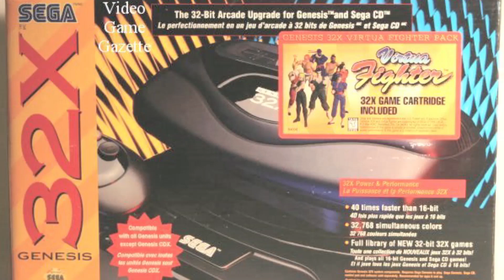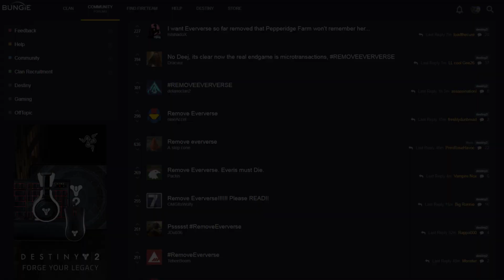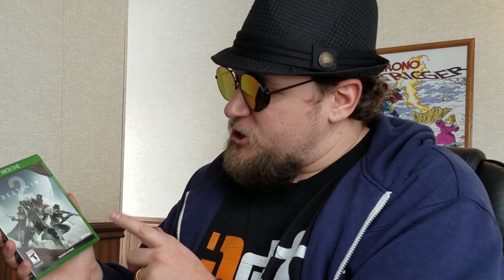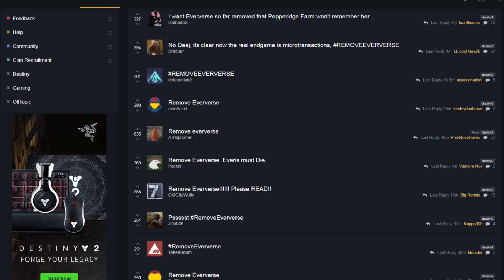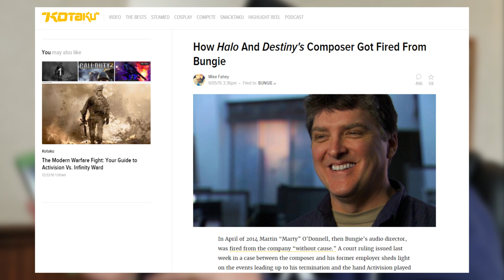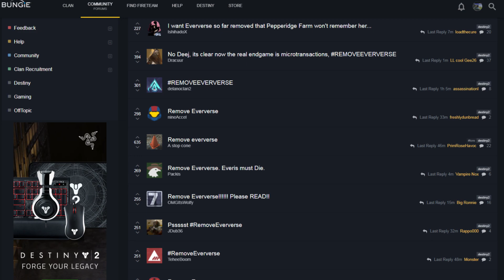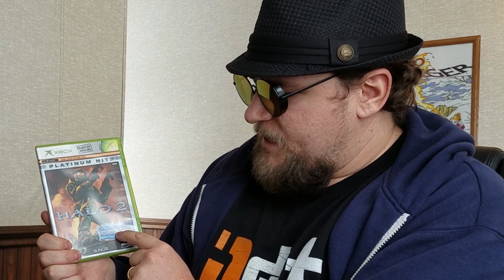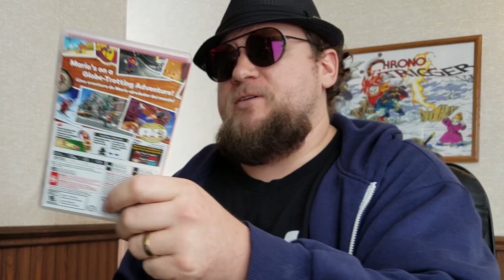WHY IT MATTERS - How One Game Can Destroy an Entire Fan Base and Company (Episode 6)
Today's episode of WHY IT MATTERS, we take on episode 6 and how one terrible game release can destroy an entire fan base, but more over, it can destroy an entire company as well. Destiny 2 is exactly a perfect example of how one company, Bungie, can produce a game series that slowly but completely have destroyed their fan base and their fan bases faith in the company. Bungie and Destiny 2 has created a game and system to force people to completely play the game over and over again to get free micro transactions, and for those willing to spend money, it might take you $10,000 to unlock everything currently... Bungie has used Destiny 2 to destroy the good will of it's fans in exchange for money. Will Bungie remove the Eververse from Destiny 2, or will Destiny 2 become a dead game?

Getting All Eververse Items Can Cost $10,000's in Destiny 2

Bungie’s Destiny was originally going to be a Microsoft exclusive

'Destiny' And Sony: The Strangest Exclusivity Relationship In Gaming

How Halo And Destiny's Composer Got Fired From Bungie

My Links -

Music used -
Hep Cats
Inuit
Chillin Hard
A Long Time Coming
El Magica
Lewis and Dekalb
Eighties Action
Double Drift